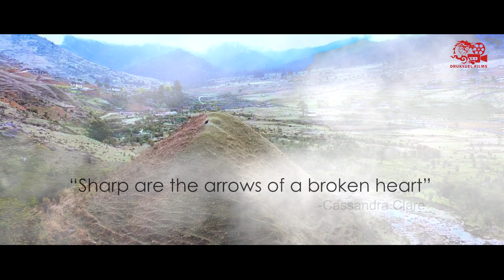Hingtam Sergi Thikpa | DRUKYUEL FILMS | 2020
“Sharp are the arrows of a broken heart.”
- Cassandra Clare
 Starring Jigme Sangay Thinley and Introducing Yeshey Dema.
We congratulate both our artist, Jigme Sangay Thinley, and Yeshey Dema for successfully completing the training of Dessung. Tashi Delek